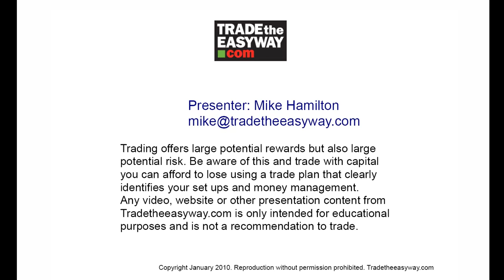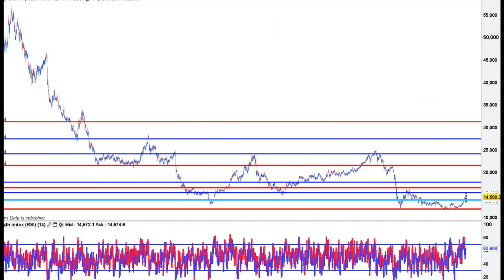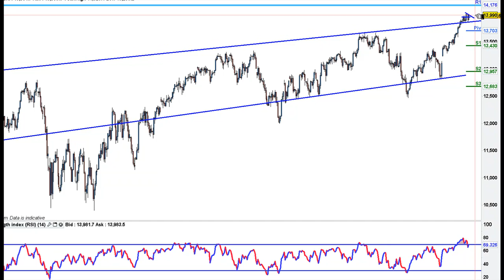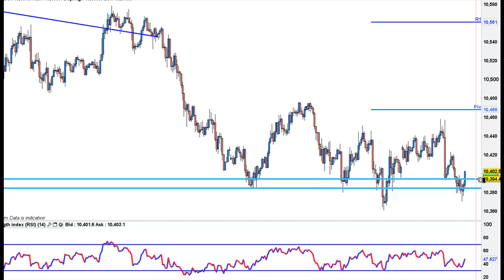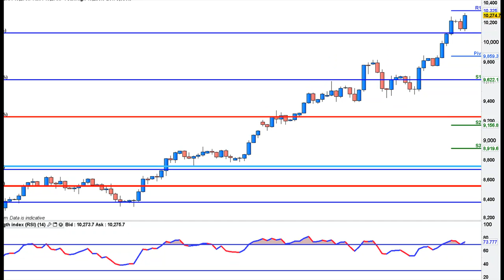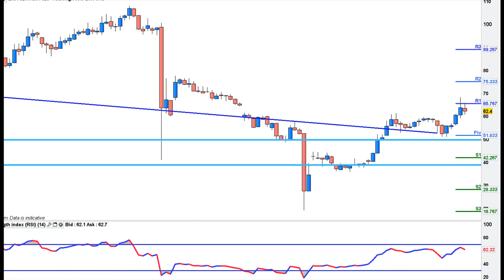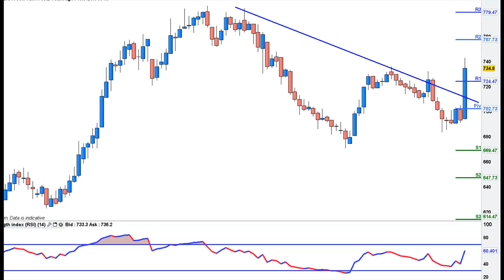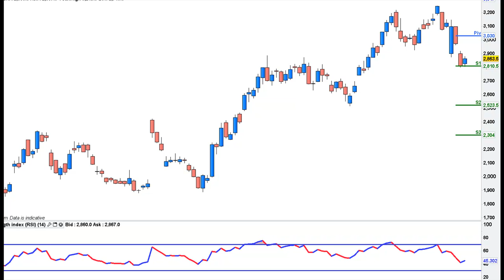tuesPrem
Dow is holding on to the highs so i will still be looking for pull backs in the yen pairs until they stop working.